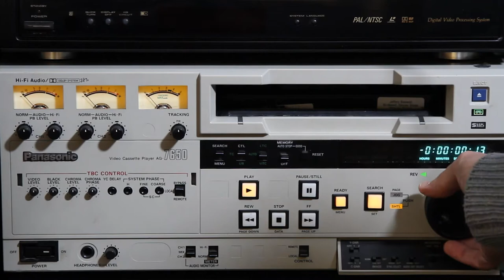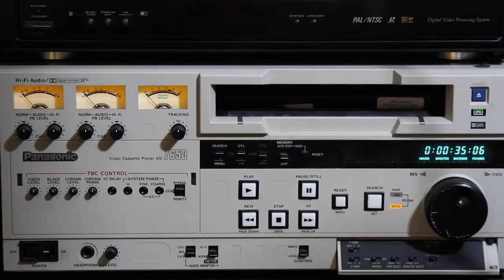Oral Histories in the Wildfilm Archive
An introduction to the collection of oral history videos which are part of the Wildfilm Archive held in the University of Bristol Library's Special Collections.   This short video was made for inclusion in a video gallery for The Institute of Historical Research and Senate House Library's History Day 2021.